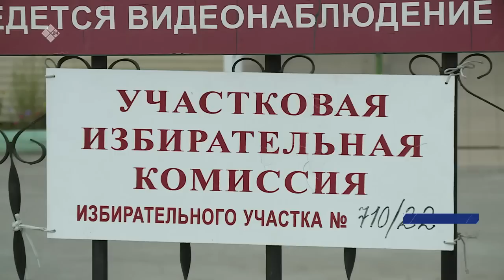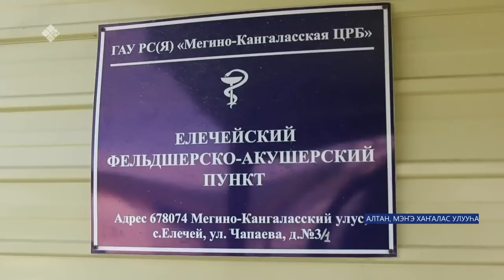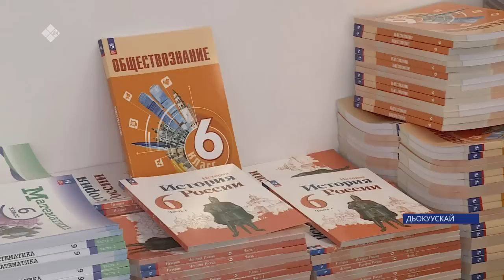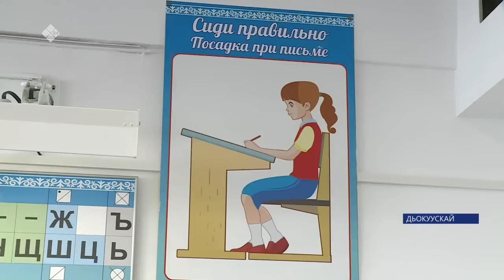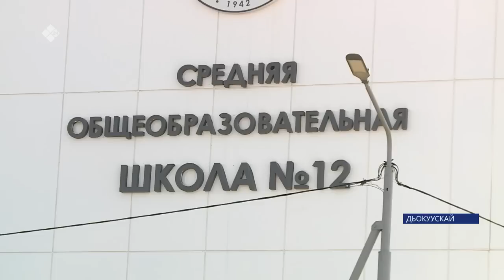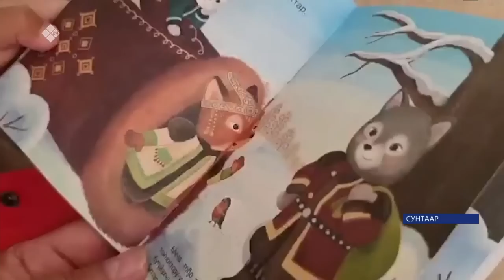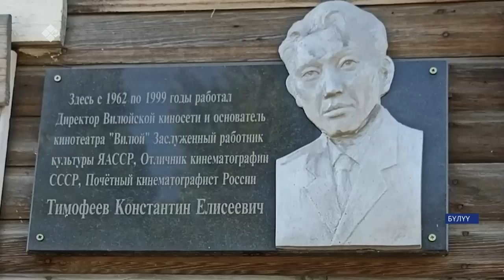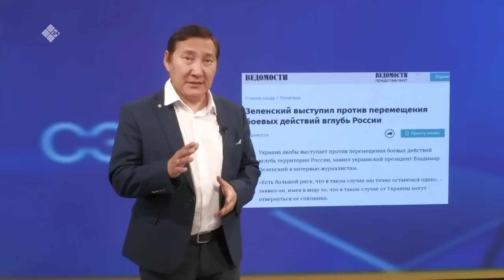«Саха сирэ» информационнай биэрии. Атырдьах ыйын 30 күнэ 20:30